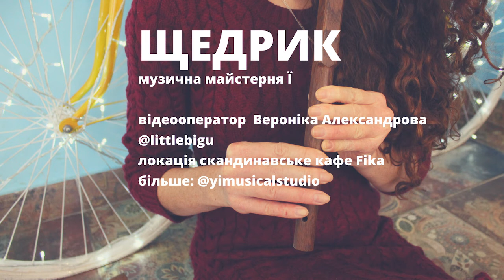Щедрик Carol of the Bells Cover Сопілка | Музична майстерня Ї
Кавер-версія мелодії Щедрик М. Д. Леонтовича.
Виконується у чотири голоси на сопілках.